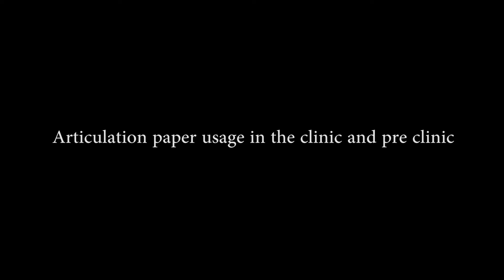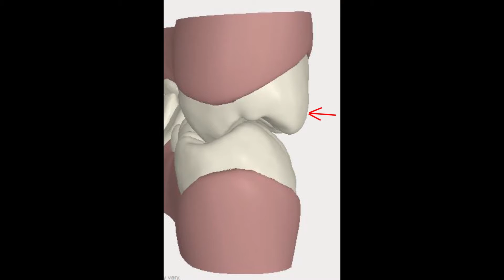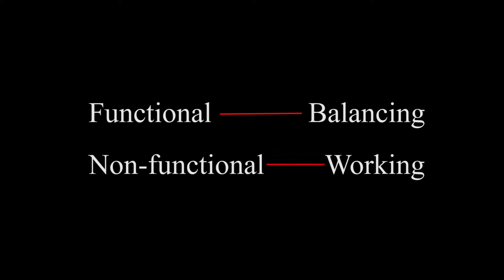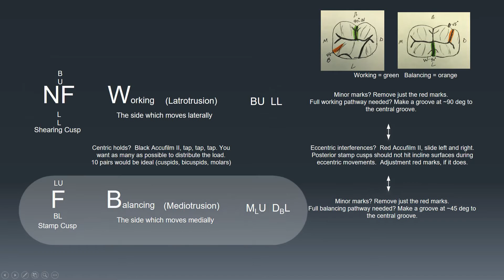proper usage of articulating paper